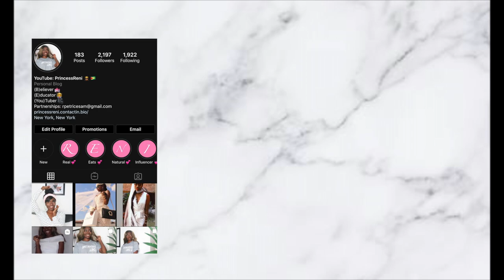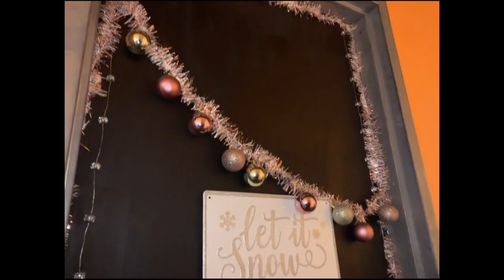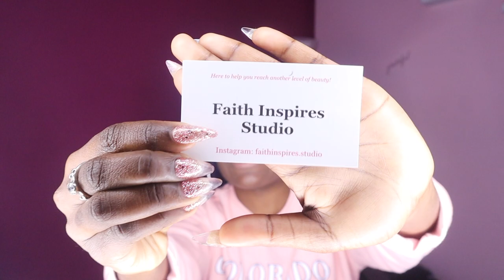COME GET PURPLE LOCS WITH ME! | Christmas Vlog #13 | PrincessReni